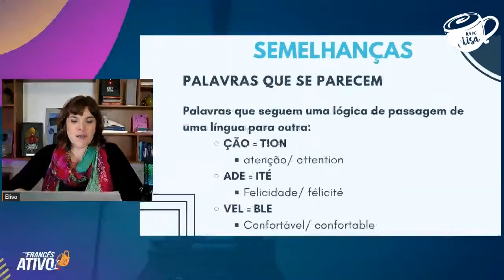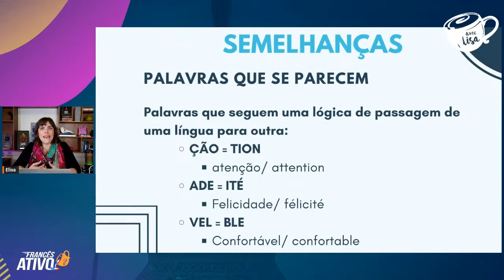Como Entender o Francês Falado (Comece Por Aqui)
🇫🇷 Saiba mais sobre o Programa de Francês Ativo:
CURSO GRATUITO DE ATIVAÇÃO DE FRANCÊS GARANTA A SUA VAGA NO LINK ABAIXO
O francês é um idioma lindo, mas existe o mito de que é difícil, quando, na verdade, essa língua é muito mais parecida com o português, por terem a mesma origem, no latim.

Uma das principais diferenças está na pronúncia e, nesse vídeo, eu te dou várias dicas importantes para você começar a entender o francês falado.

Se você está começando no idioma, ou ainda sente dificuldades para entender o que os nativos dizem, esse vídeo é fundamental!

Sou Elisa, franco-brasileira e professora de francês há mais de 15 anos.